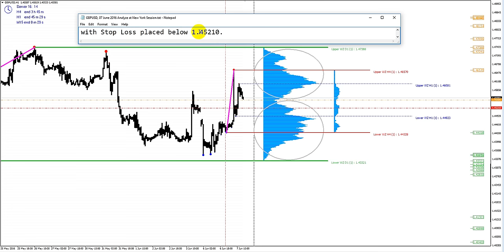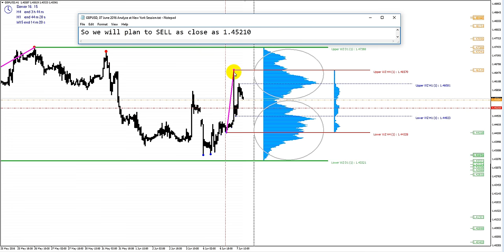GBPUSD, 07 June 2016, Analyze at New York Session